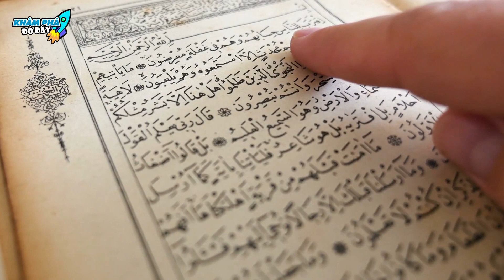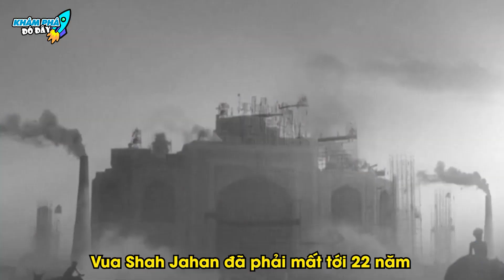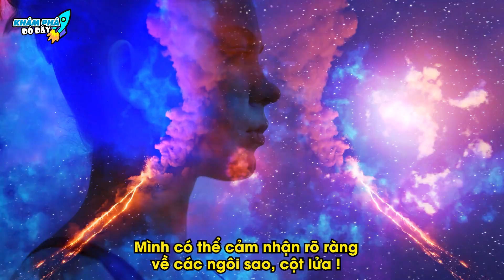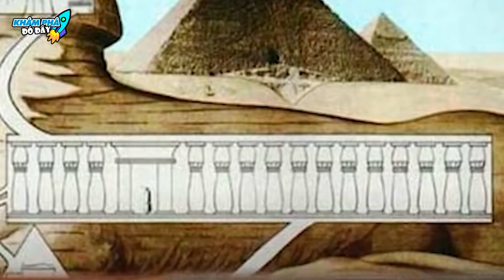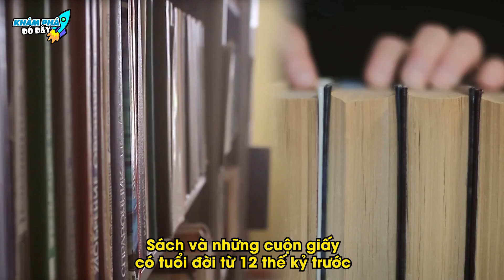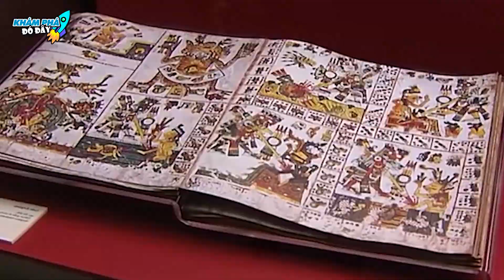✈️ Phát Hiện 7 Cánh Cửa Bí Ẩn Nhất Thế Giới Không Ai Dám Mở ... Thật Kinh Ngạc | Khám Phá Đó Đây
Chào mừng các bạn đã đến với kênh Khám Phá Đó Đây trong video:✈️ Phát Hiện 7 Cánh Cửa Bí Ẩn Nhất Thế Giới Không Ai Dám Mở ... Thật Kinh Ngạc | Khám Phá Đó Đây

Mời anh em vô đây xem nhiều video hay lắm luôn:
2- DÀNH CHO ANH EM YÊU THÍCH NHỮNG THỨ BÍ ẨN KHẮP THẾ GIỚI
4 - DÀNH CHO ANH EM YÊU THÍCH THẾ GIỚI ĐỘNG VẬT